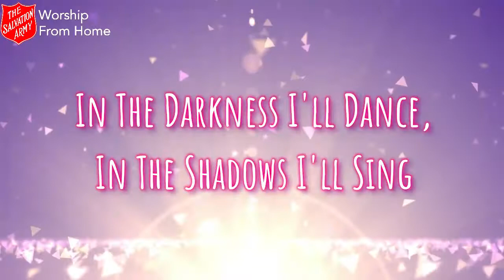The Joy Of The Lord - Sunday 28th June